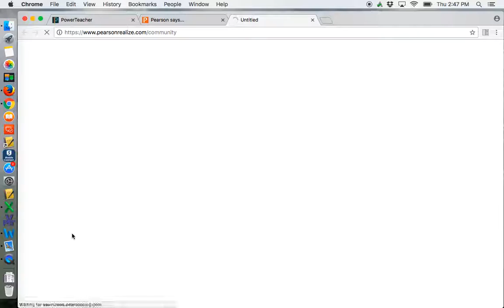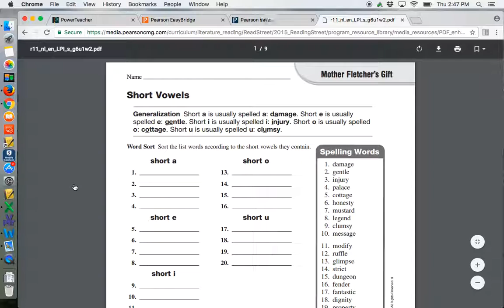Printing Pearson Reading Street PDFs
This video will walk you through how to print your PDFs from Pearson Reading Street.